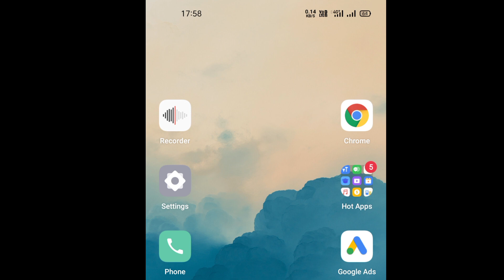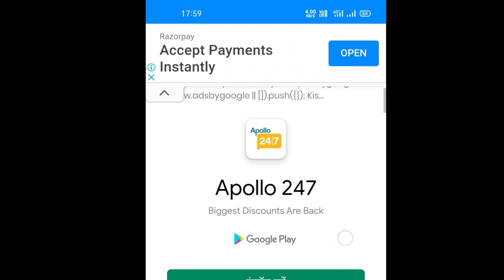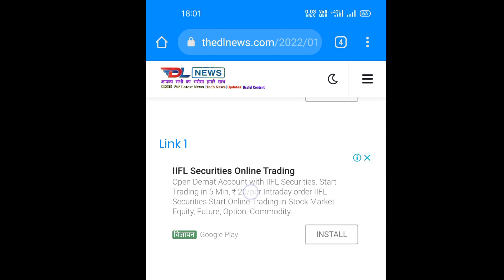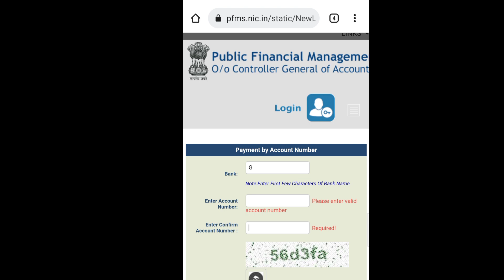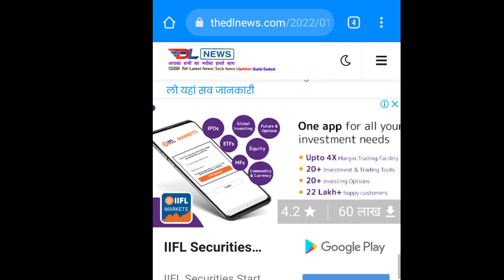ई श्रमिक कार्ड को दूसरी किश्त 2000 रुपये कब आएंगे आपके खाते में जान लो, eshram card yojana 2022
E shramik card ki dusri kisht kab aayegi khate me janiye, ई श्रम कार्ड की दूसरी किश्त कब आएगी खाते में जान लो यहां

E shram card 2nd instalment kab aayegi khate me, e shramik card 2nd kisht kab aayegi, e shramik card ki 2000 ki kisht kab aayegi khaate me

ok